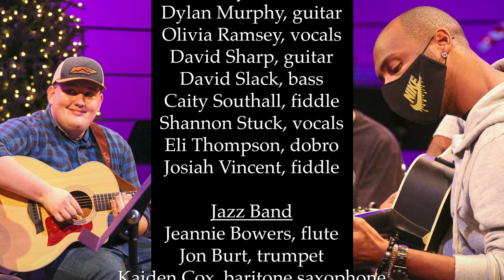Pellissippi State's 2021 Holiday Spectacular Concert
It’s the most wonderful time of the year! In keeping with a tradition that dates back over two decades, Pellissippi State's music program proudly presents this year’s Holiday Spectacular show, which was held on December 2 in the Clayton Performing Arts Center. Whether you are into beautiful choral music, toe-tapping jazz, gentle guitars weeping, celestial harp sounds, or some good old fashioned pickin’ and grinin’, this concert will be sure to put you in the holiday spirit.

On behalf of our music program and everyone involved in the show, we thank you for your continued support of our students and the arts at Pellissippi State.